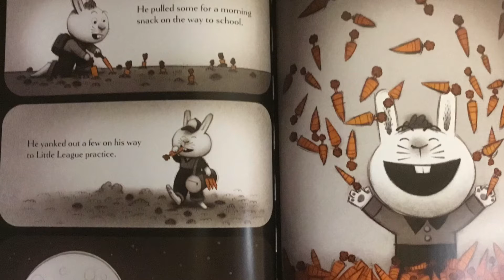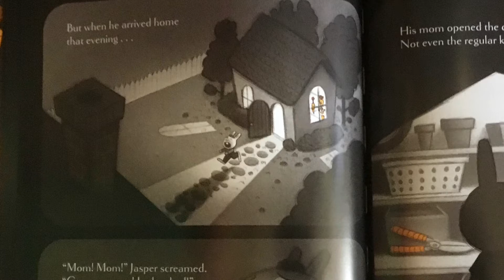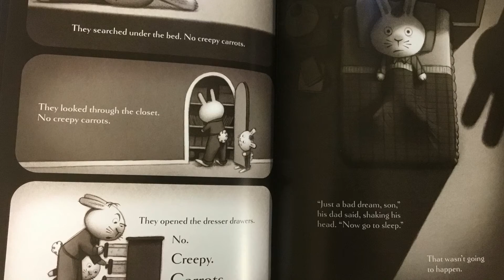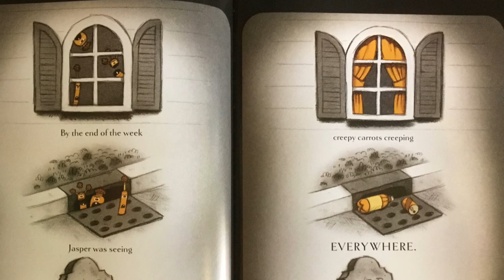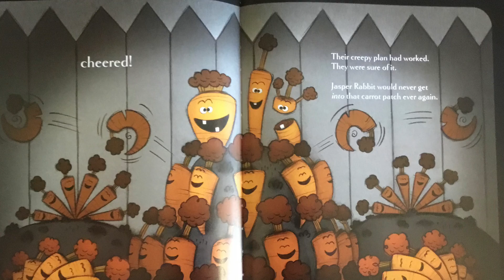Creepy Carrots/ Aaron Reynolds